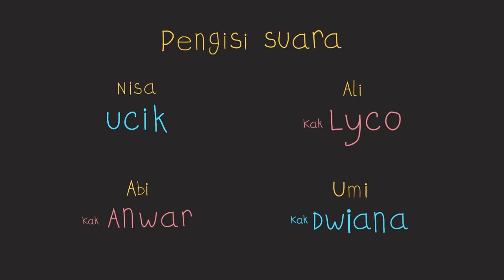Doa berbuka puasa